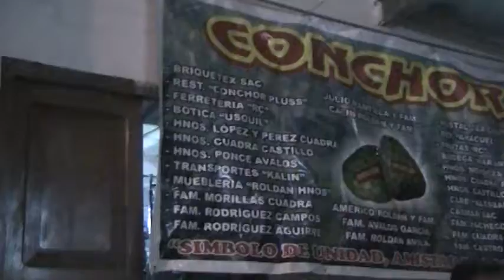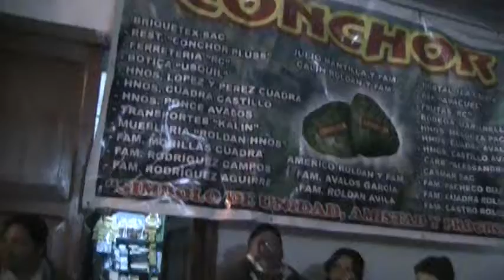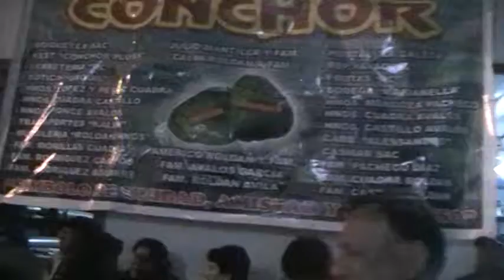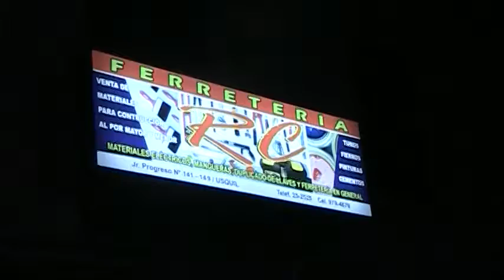VIAJE DE AMOR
CON  LA  GENTE  DE  CONCHOR EN USQUIL